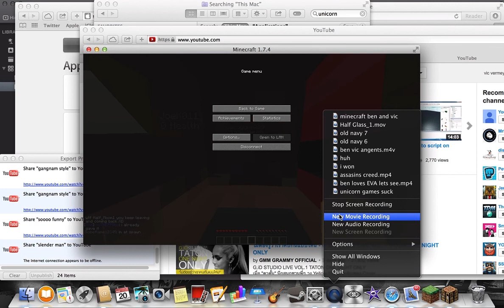miencarft kit pvp